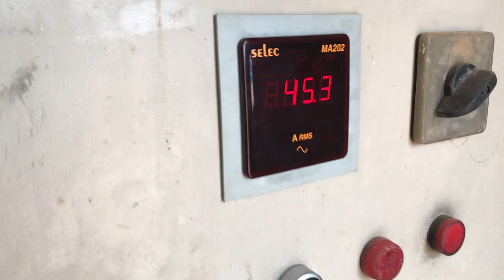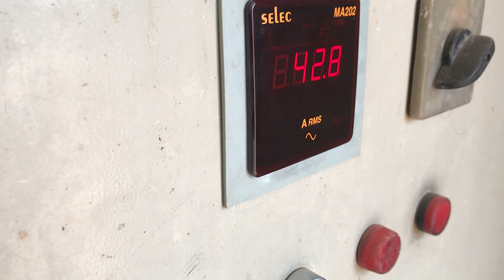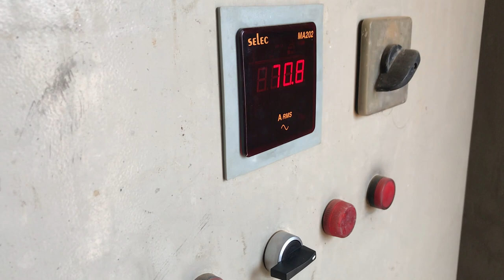تشغيل مضخة ماء قدرة 60 حصان عن طريق الدمج والمزامنة للطاقة الشمسية مع الكهرباء في الضليل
تشغيل مضخة ماء قدرة 60 حصان عن طريق الدمج والمزامنة للطاقة الشمسية مع الكهرباء بنفس الوقت في الاردن – الضليل
مؤسسة مراد خليل متخصصون في أنظمة تشغيل مضخات المياه ( الدمج والمزامنة للطاقة الشمسية مع مصدر الكهرباء معا و بنفس الوقت ) ولغاية 900 كيلوواط
وكلاء ومصنعون حصريون  في الشرق الاوسط وأفريقيا  أنفيرترات تشغيل متميزة ذات كفاءة عالية
Integration and synchronization of solar water pumping Systems up to 1200 HP
شركتنا متميزة في هذه الحلول من خلال الدراسات والتصميم الهندسي وتوريد وتوزيع وصيانة وتركيب وتشغيل أنظمة ضخ المياه بالطاقة الشمسية (المضخات الغاطسة والمضخات السطحية) حتى 900 كيلووط
مع نظام التشغيل (دمج الكهرباء والمزامنة مع الطاقة الشمسية معا وفي نفس الوقت) للتعويض عن فقدان الطاقة في أوقات توليد الطاقة السيئة والطقس الغائم من الشمس لتحقيق أفضل كفاءة وأداء للمضخة.
يتميز العاكس الخاص بنا بميزة (الدمج والمزامنة للطاقة) بحيث تكون الاولوية للتشغيل لمصدر الطاقة الشمسية واوتوماتيكيا لمصدر ( شبكة الكهرباء او المولد الكهربائي ) عندما لا توجد طاقة شمسية كافية لتلبية حمل المضخة خلال اليوم ، تتم مزامنتها مع طاقة التيار المتردد من شبكة الكهرباء أو مولد الديزل
تتمثل مزايا حلولنا الحصرية لنظام التشغيل (الدمج والمزامنة للطاقة) في أنه يمكن الحصول على 70٪ الطاقة من الشمس مقابل 30٪ من مصدر الكهرباء لتشغيل المضخة بأقصى سرعة طول النهار بدون توقف ولغاية 10 ساعات

Contact Person : Murad Al- Halaiqah - Head of Sales & Marketing
(Mobile & Whatsapp) : + 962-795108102 , + 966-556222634 , Skype Name: Muradhitachi